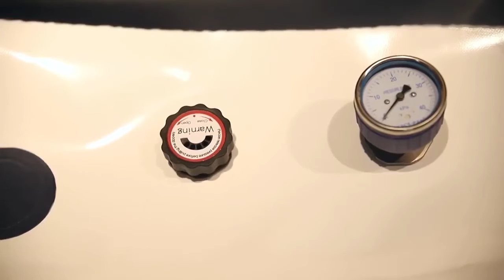Lying Type Hyperbaric Oxygen Chamber